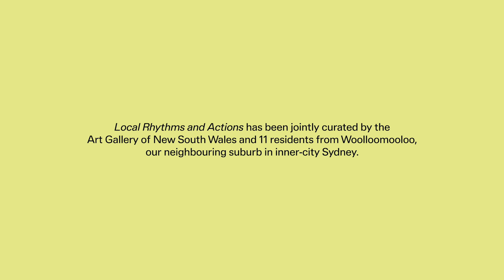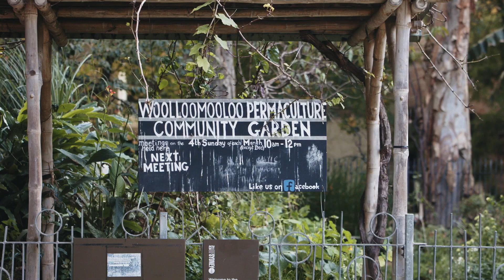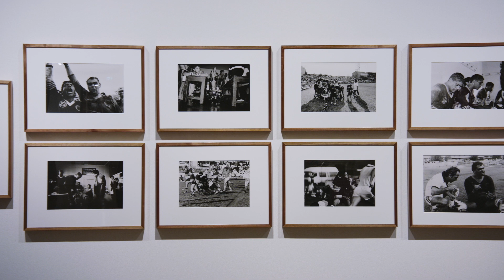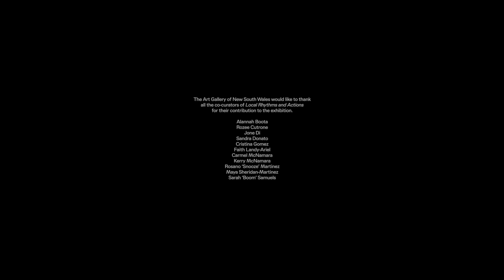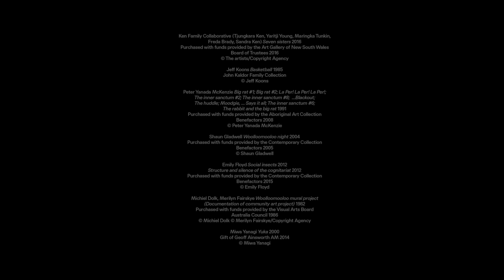Local Rhythms and Actions | Interview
‘Local Rhythms and Actions’ is an exhibition that has been jointly curated by the Art Gallery and 11 residents from Woolloomooloo, our neighbouring suburb in inner-city Sydney.

Hear from some of the co-curators as they discuss collaborating on this project and bringing this moving exhibition to life.

Filmed on Gadigal Country.